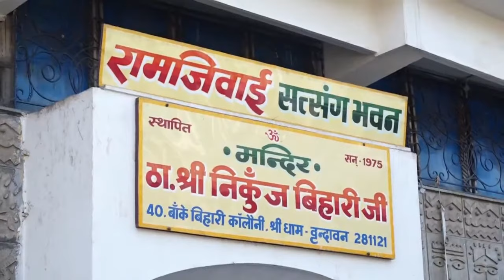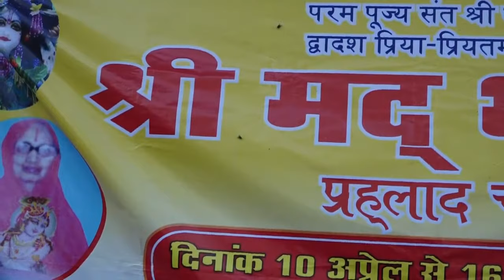IISant Shri Radhikasharan g Maharaj II Vrindavan II 09/04/2018 II sobha yatra|| by [s.b singjh]